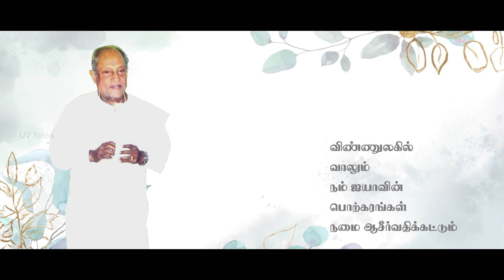மனித தெய்வத்திற்கு மௌன அஞ்சலி.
கல்விக் காவலர் பூண்டி ஸ்ரீமான்
கி.துளசிஐயா வாண்டையார்  அவர்களுக்கு இரண்டாம் ஆண்டு நினைவஞ்சலி.

நேரம் : மாலை 4 மணி

இடம் : தஞ்சாவூர் பழைய பேருந்து நிலையம் தொடங்கி..

தஞ்சாவூர் புகைவண்டி நிலையம் வரை..

 ஐயாவின் அன்பு விசுவாசிகளே!

அணி அணியாய் திரளுங்கள்.

உயிர் கொடுத்த உத்தமருக்கு
நம் நன்றியைக் காணிக்கையாக்குவோம்..
வாருங்கள்..

உலகம் உள்ளவரை..
உயிர் மூச்சு தந்த
கல்விக் காவலரின்
தூய உருவத்தை நெஞ்சில் ஏந்துவோம்..

 அலை அலையாய் வாருங்கள்..

நம் அன்பின் பெருமழையில்
அந்த ஆகாயம்
நனையட்டும்..

விண்ணுலகில்
வாழும்
நம் ஐயாவின்
பொற்கரங்கள்
நமை ஆசீர்வதிக்கட்டும்.